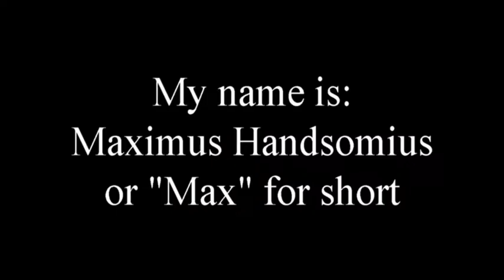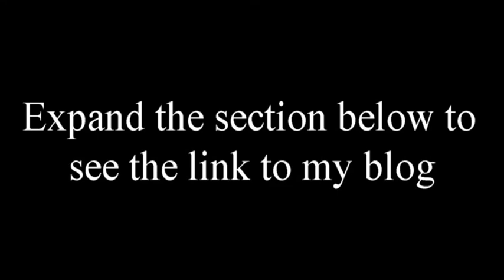Max our Bernese Mountain Dog March 2018 picture collection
Hello YouTubers!

In today's video I've created a collection of all my photos from March of 2018